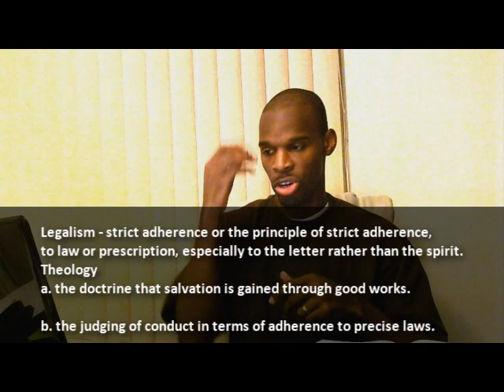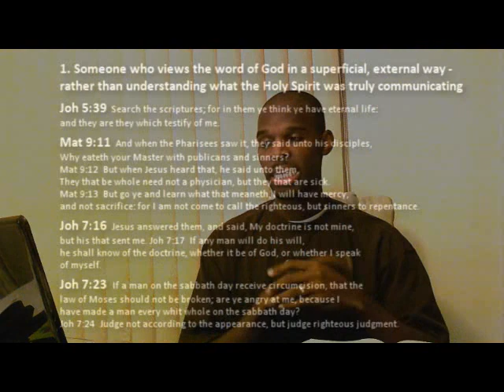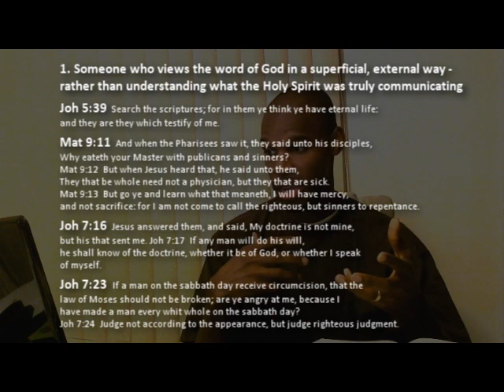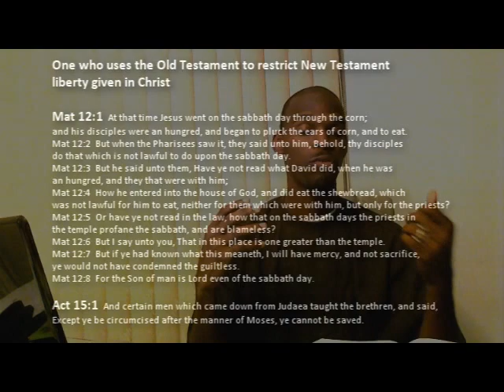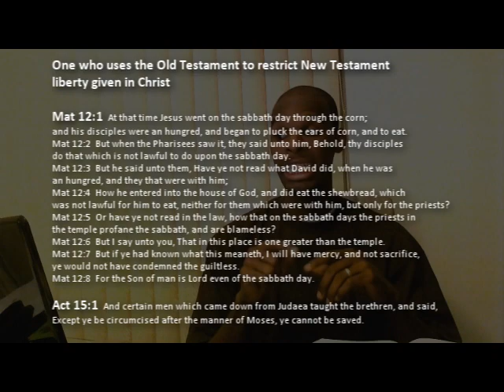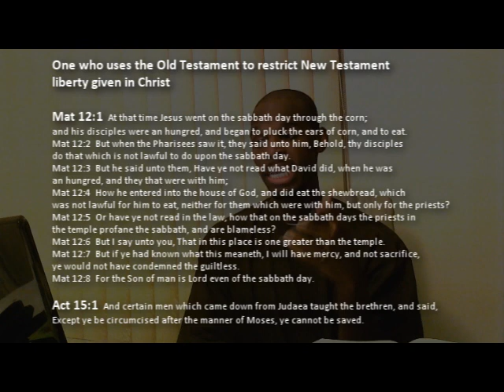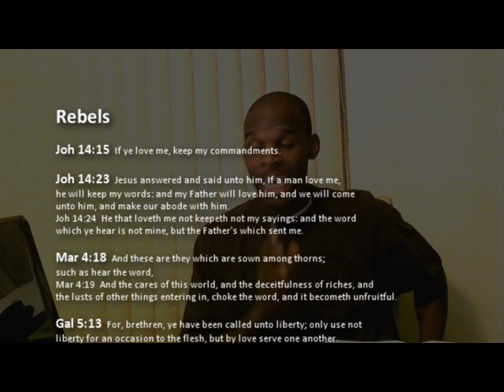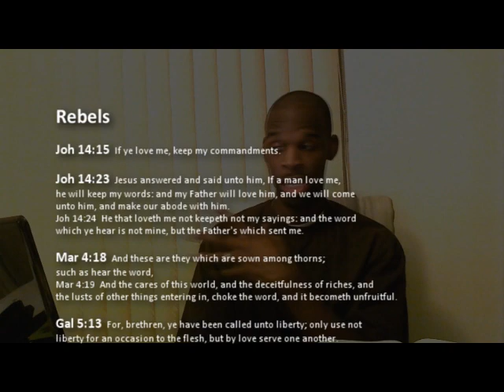What is Legalism?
What is religious legalism? Have you ever been called legalistic or known someone whom you believed to be legalistic? Are Christians too strict or are others to liberal?